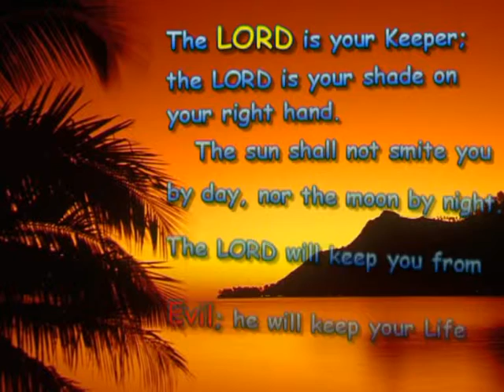Julie Juu 23rd March.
This for Aunty Julie. Julie Juu!!. hope you like it.